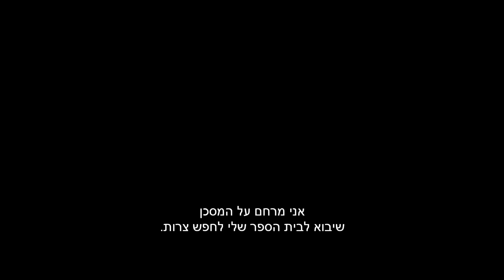טריילר רשמי חדש X-מן: אפוקליפסה - 19.5 בקולנוע- Official Trailer X-Men: Apocalypse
X-מן: אפוקליפסה
X-MEN: APOCALYPSE

אחרי הלהיט הבינלאומי – אקסמן: העתיד שהיה, חוזר הבמאי בריאן סינגר עם אקסמן: אפוקליפסה.
אפוקליפס, המוטנט הראשון והחזק ביותר ביקום של אקסמן מבית מארוול, צבר את כוחותיהם של מוטנטים רבים אחרים והפך לאלמותי ובלתי מנוצח. הוא מתעורר אחרי אלפי שנים ומגייס צוות של מוטנטים חזקים וביניהם מגנטו המיואש (מייקל פסבנדר) כדי לטהר את האנושות וליצור סדר עולמי חדש שעליו הוא יוכל לשלוט. כשגורל העולם תלוי על בלימה, רייבן (ג'ניפר לורנס), בעזרתו של פרופסור X (ג'יימס מאקבוי) חייבים להוביל צוות של מוטנטים צעירים על מנת לעצור את הארכי-נבל הגדול מכולם ולהציל את האנושות מכיליון.

במאי: בריאן סינגר
שחקנים: ג'ניפר לורנס, ג'יימס מאקבוי, מייקל פסבנדר ועוד